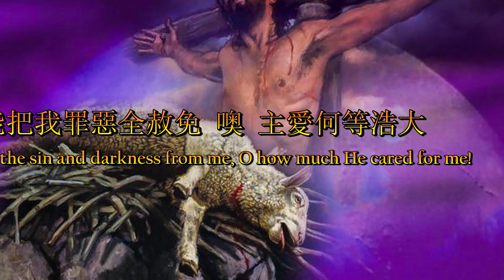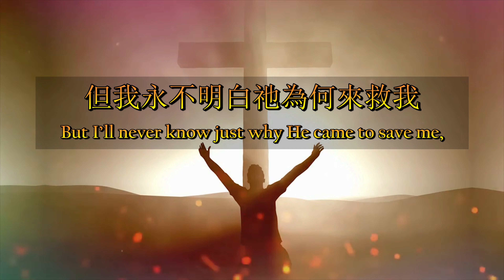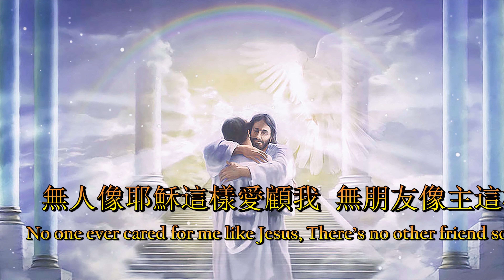無人像耶穌這樣愛顧我（粵語）No One Ever Cared For Me Like Jesus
詞／曲：Dr. Charles Frederick Weigle（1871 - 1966），1932年
版權：Singspiration Music，1969年
詩集：聖徒詩歌，611首／青年聖歌（藍聖），172首
中文：劉福羣、何統雄合譯
簡介：余艷貞、李顯恩
Vocals: Wilson And Jane Li
Video: Ambrose Li

韋格爾長年在外巡迴佈道，一次在佈道會結朿回家時，發現妻子離他而去，他十分沮喪甚至意圖自殺，然而心中有一鼓力量把他拉住，回家後，他便寫了這首感人的詩歌。

One day, upon returning home from an Evangelistic Crusade, the Evangelist, Dr. Charles Frederick Weigle, found out that his wife had left him. Despite being heartbroken and having contemplated suicide, his Spiritual Faith compelled him to write this Hymn.

讓我向你述說主耶穌的寶貴，祂是我忠心朋友永不改變；
I would love to tell you what I think of Jesus, Since I found in Him a Friend so strong and true;
讓我向你述說祂如何改造我，無人像祂救我脫離眾罪鏈。
I would tell you how He changed my Life completely, He did something that no other friend could do.

無人像耶穌這樣愛顧我，無朋友像主這樣仁愛；
No one ever cared for me like Jesus, There’s no other friend so kind as He;
無人像祂能把我罪惡全赦免，噢！主愛何等浩大！
No one else could take the sin and darkness from me, O how much He cared for me!

當我陷在罪中時，主來尋找我，那時我心中充滿失望、痛苦；
All my life was full of sin when Jesus found me, All my heart was full of misery and woe;
耶穌用慈愛大能膀臂扶助我，引導我走那永生公義道路。
Jesus placed His Strong and Loving Arms about me, And He led me in the Way I ought to go.

每一天，祂廣大信實向我顯明，讓我更多體會祂無比慈愛；
Every day, He comes to me with New Assurance, More and more, I understand His Words of Love;
但我永不明白祂為何來救我，直到那日，當我見祂的榮面。
But I’ll never know just why He came to save me, Till someday, I see His Blessed Face Above.

Photo And Video Credits:

BlogSpot - Lee Roberson - Minister To The Common Man - “Dr. Charles Frederick Weigle (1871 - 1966)”

YouTube - The Graphic Effect - Yellow Autumn Maple Leaves Being Blown Around In The Wind Green Screen Effect

YouTube - Ayon Livistom - Noya Studio - The King Of Motion Graphics - Man Worshipping God With Raised Hands In Front Of Cross